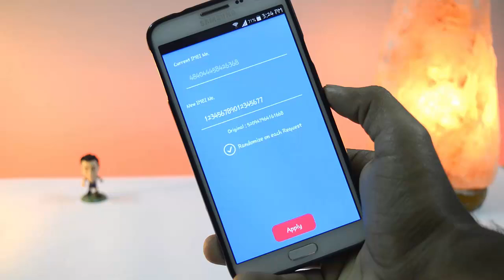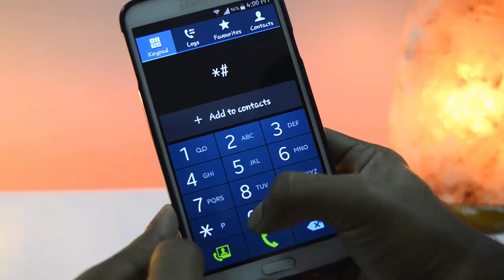How to Change IMEI Number On Android Randomly | Telugu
You need to root your android device